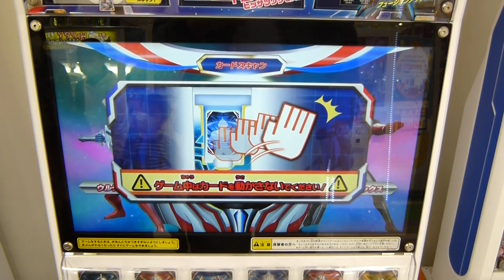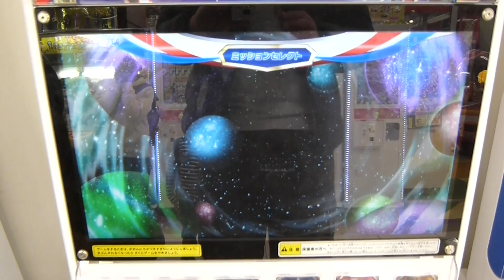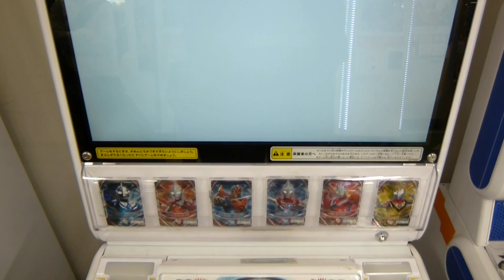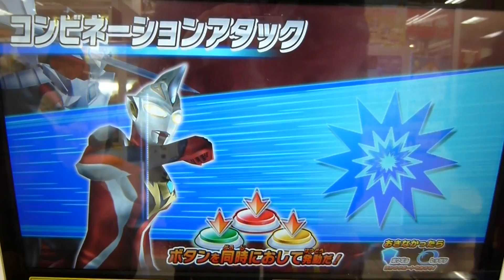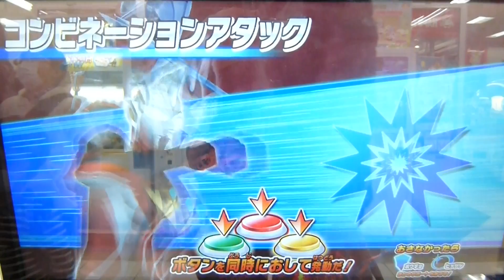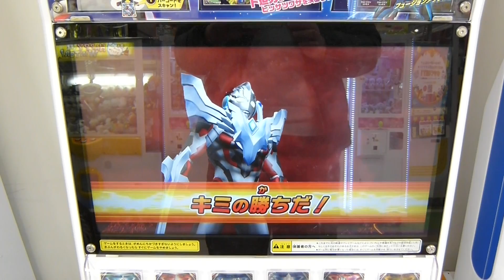ウルトラマンフュージョンファイト